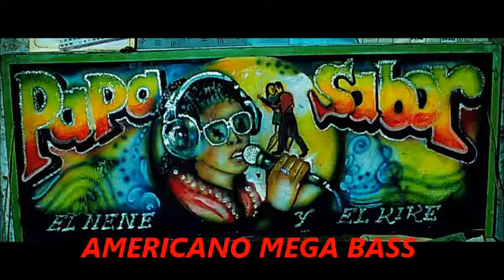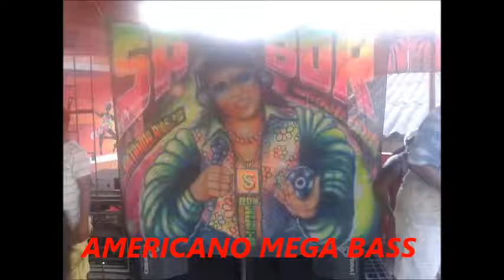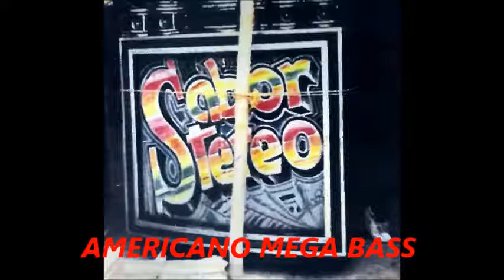El Polvorin (Rafael Chavez) - El Papa sabor Vol 25